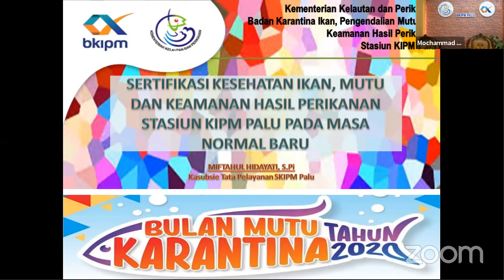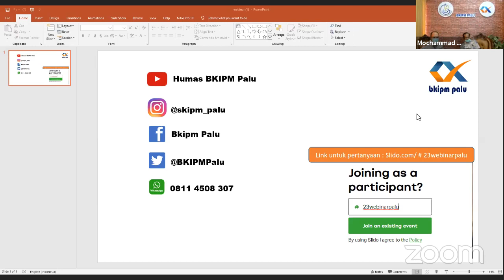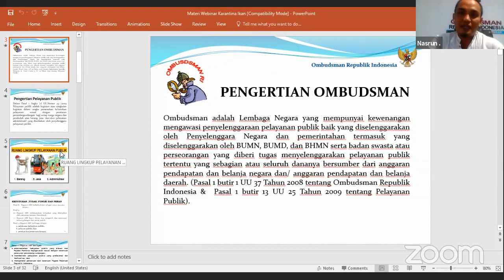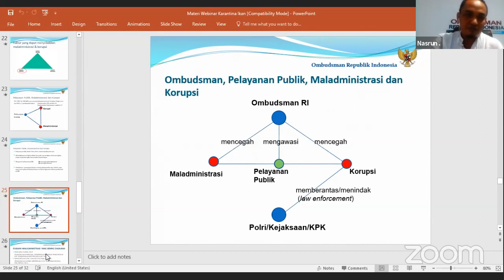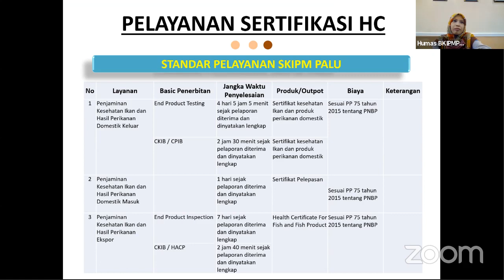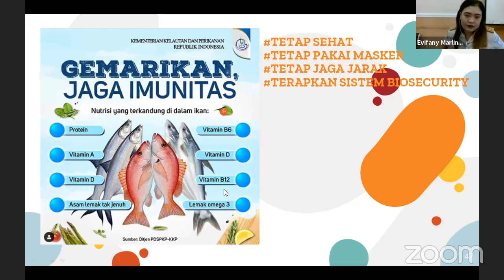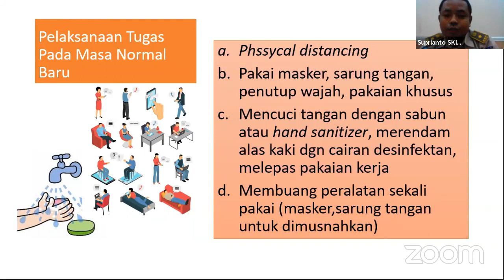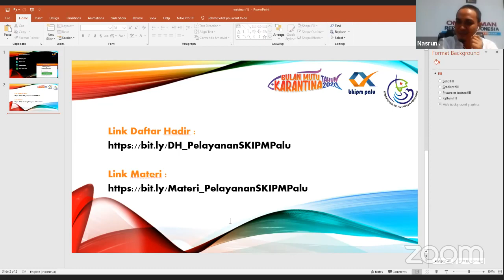Webinar Pelayanan Publik dalam Tatanan Normal Baru di Stasiun KIPM Palu